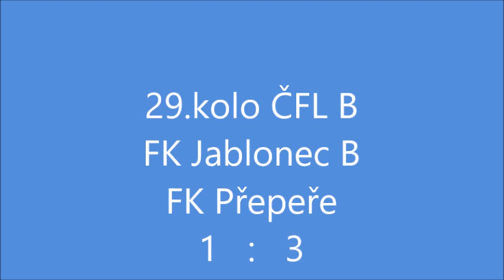29 kolo ČFL B FK Jablonec B FK Přepeře sestřih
29.kolo ČFL B FK Jablonec B-FK Přepeře sestřih